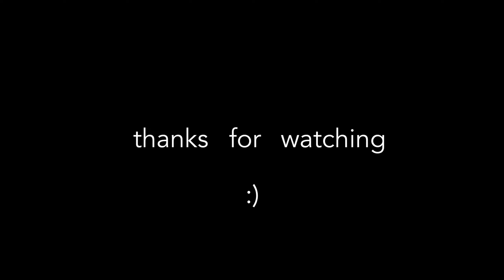intermission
watch @ 1440p :)

clips from pugs/tryouts/scrims during the offseason

song:
CZARFACE + MF DOOM - bomb thrown